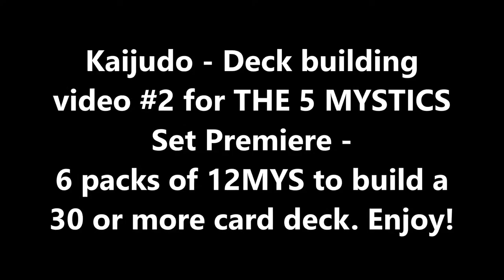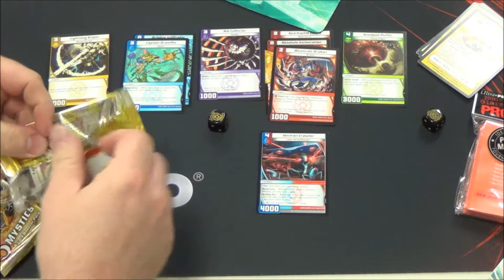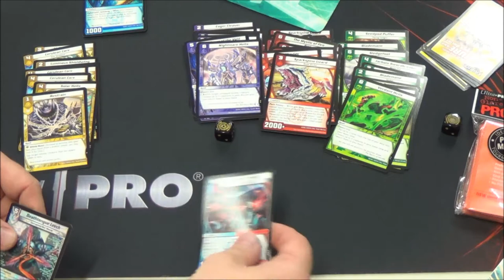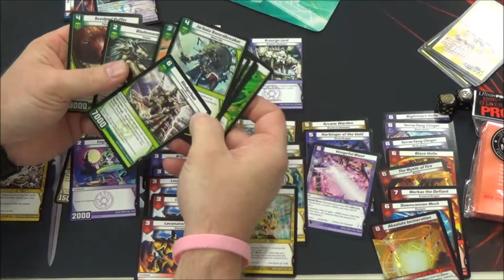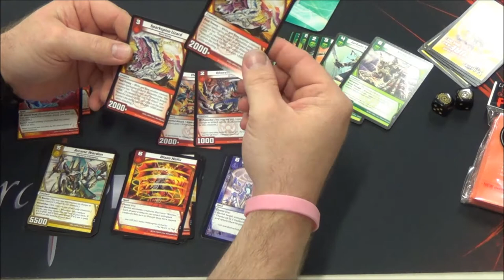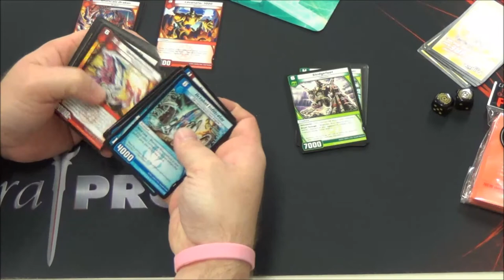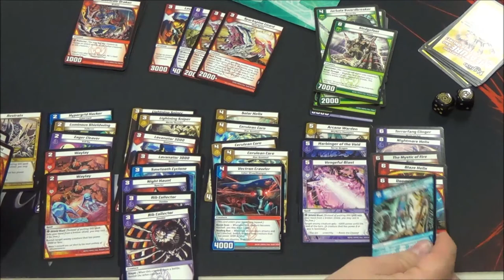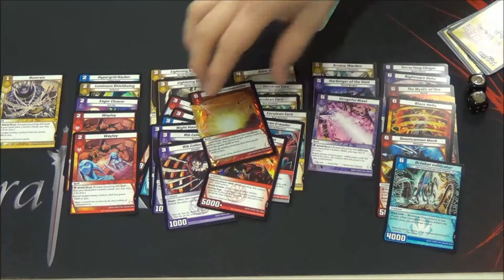Kaijudo - Deck Building Video #2 - THE 5 MYSTICS Set Premiere Sealed Event - 03/16/2014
Kaijudo - Sealed deck building video #2 - THE 5 MYSICS Set Premiere sealed event using 6 packs of 12MYS to build a 30 or more card deck. COMIC ASYLUM in Richardson Texas 03/16/2014. Enjoy!